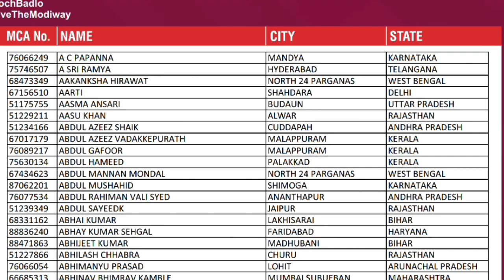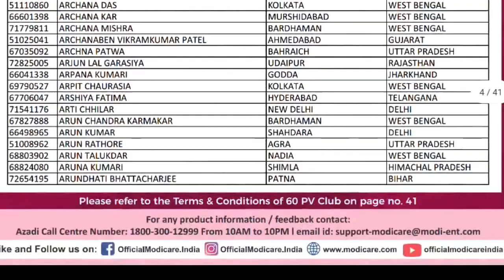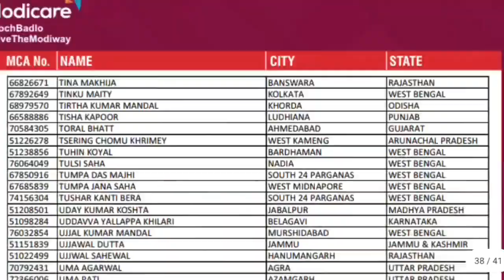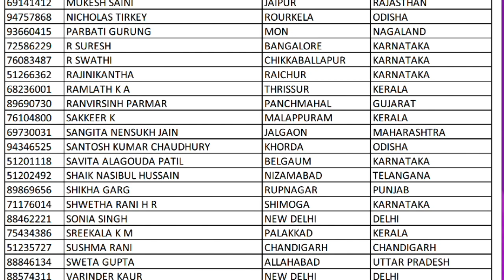Modicare की 3 बड़ी खबरे | 60 PV Lucky draw winner | modicare august 2022 offer | new product | modi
Modicare की 3 बड़ी खबरे | 60 PV Lucky draw winner | modicare august 2022 offer | new product | modi | Call to join modicare 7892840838

About this Channel:
JaiHind VandeMatram